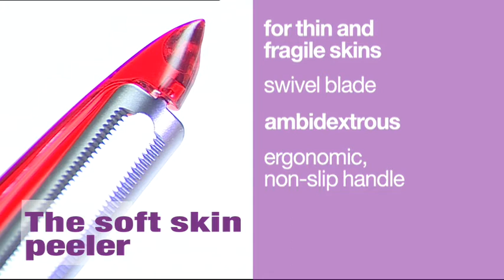Mastrad Orka Soft Skin Peeler Video.mp4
• Serrated blade.
• Easy to peel thin and soft skins: kiwis, tomatoes, peaches, peppers, etc.